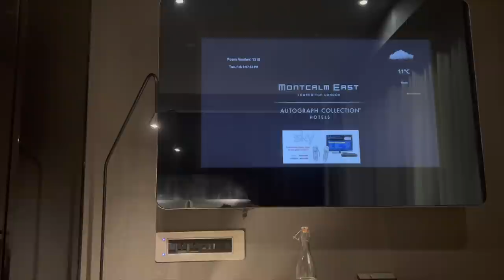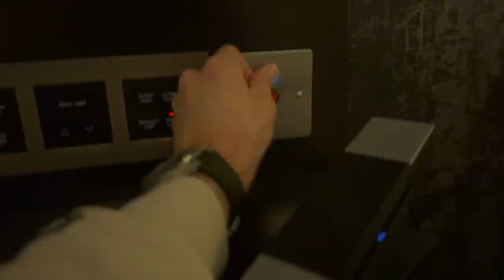Doing My Dream Job & Trying 'Wim Hof' Freezing Showers | Greg O'Shea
Hey guys,
This is another week in my life full of so many randoms things but all of them are so enjoyable. I can't believe I'm saying this but I am now an ambassador for Dyson, I'm actually so grateful ! I've been using Dyson products for years because they are the best. All of their products are premium; from the vacuums to the air purifiers to the famour Dyson airwrap that all the influencer girls want.
I also bring you along shopping with me where we check out the new BOSS collection which is everywhere advertised by Hailey Bieber, Kendall Jenner, Anthony Joshua and so many other cool people. I give you a little clothes haul looking for shirts and shoes but we didn't have much luck. Massimo Dutti came in clutch and I didn't have time to go to Zara or H&M which always have stuff I like.
We pop over to London again for a fitness and wellness event with Moss Bros which was so much fun, I even tried boxing for the first time and I was crap haha !
While I'm in London I also set the alarm off in a 5star hotel and it's very embarrassing. Then we go out for some dinner in the best restaurants and bars in London.
Back home then for some work with the BBC which is honestly my dream job; presenting Six Nations rugby what more could I want really. I feel so lucky. I genuinely manifested it I swear !!!
I also tried out some Drift Float Therapy in their salt baths and it was one of the most relaxing things I have ever done, you have to try! We then take a look at my best mate’s new car , it’s a BMW E30 so vintage and very cool I must say.

Then to finish off I give you a little coffee review because I want to start sharing my favourite spots for you guys so you can try aswell if you're in the area.

Greg.